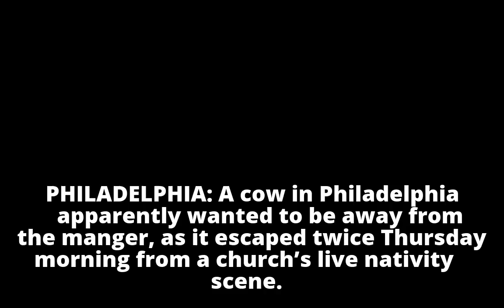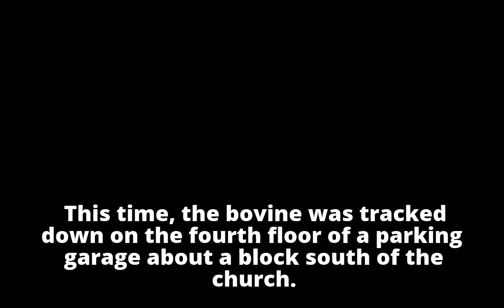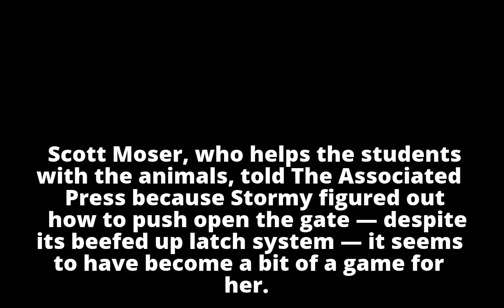Holy cow! Wandering bovine returned to Philly nativity scene